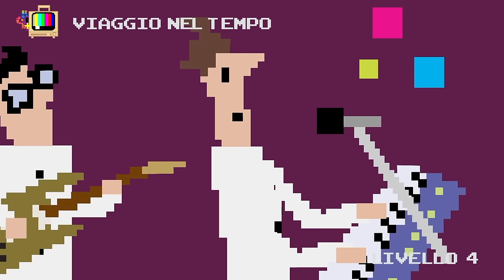They Might Be Giants - Push Back the Hands (Official Video)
you would give up your right arm to go back
to when you had a right arm
you’ll need some muscles to move it backward
push back the hands of time
broken glass is glittering like diamonds
can’t hear yourself thinking over the sirens
you want to sing to drown out the car horn
squeeze your eyes shut and scream like a newborn
like a newborn babe

dawn breaks like a fallen vase
unwelcome vision of rosy fingers
it wouldn’t help you if you’d had any sleep
it wouldn’t save you from the mission creep
screeching tires but never a collision
endless day without a sunset provision
endless day

Dial-A-Song Video Week 8.

Directed by David Cowles and Jeremy Galante
Animation by Brad Pattullo and Jeremy Galante
Backgrounds by Arianna Palmer and David Cowles

or at Apple Music
or at Amazon